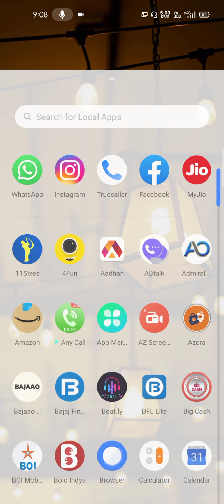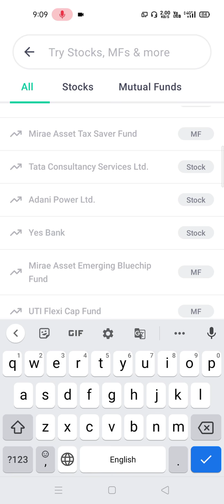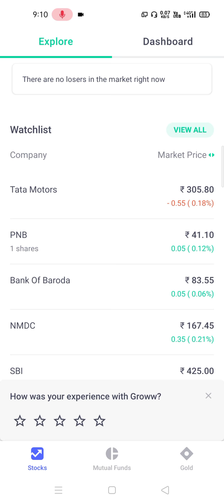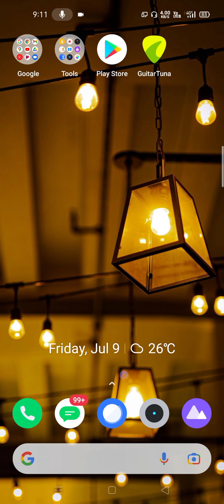Groww App se paise kaise kamaye | Groww App Refferal Code | Groww App Invite Code | Groww App earn